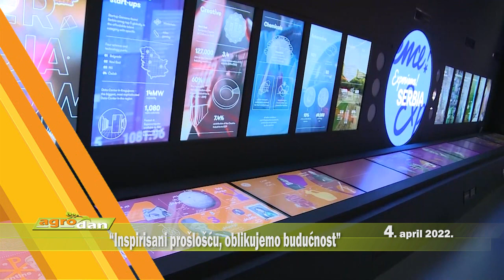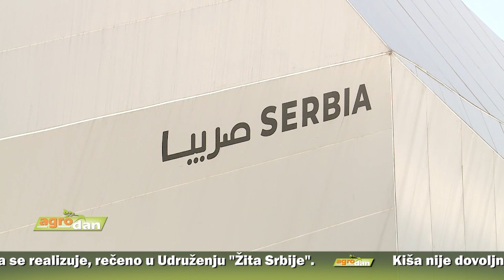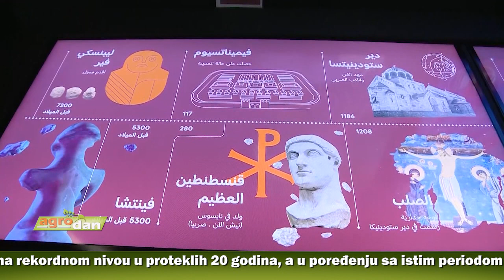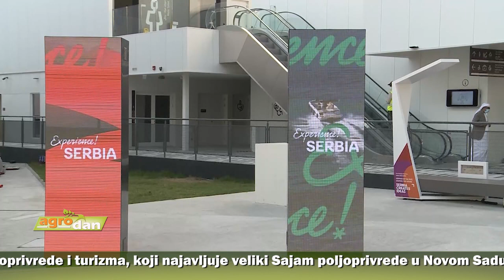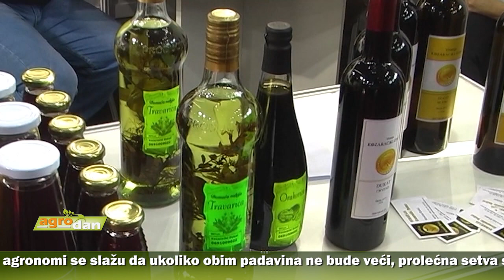AgroDan_04.04.2022.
Ugovoreni izvoz 30.000 tona pšenice i 17.000 tona kukuruza u Albaniju počeo da se realizuje, rečeno u Udruženju "Žita Srbije". Izvoznici čekali pet dana da dobiju formalnu dozvolu od Vlade Srbije za taj izvoz.

Кiša nije dovoljno pokvasila suve oranice, ali ohrabruje povećanje padavina tokom vikenda. Ratari i agronomi se slažu da ukoliko obim padavina ne bude veći, prolećna setva će se odvijati u nepovoljnim vremenskim uslovima.

Imlek dodatno povećao otkupnu cenu mleka za 3.000 farmera. Otkupna cena biće na rekordnom nivou u proteklih 20 godina, a u  poređenju sa istim periodom prošle godine biće veća za 20 odsto.

Tokom šest meseci predstavljanja na Svetskoj izložbi Expo 2020 Dubai, Srbija ostvarila više od 10.000 poslovnih kontakata. Kroz muzički program najveći talenti Srbije, muziku i tradiciju prezentovali u novom i modernom ruhu.

Posle dve godine pauze, u Plandištu tokom vikenda održan 13. sajam privrede, poljoprivrede i turizma. Predstavilo se oko 150 izlagača iz cele Srbije.